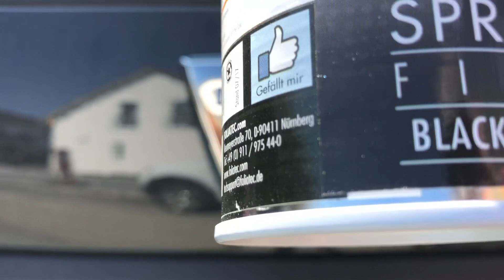Dacia Duster 2 Logo folieren *Anleitung*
Ein Abo als Dank würde mich freuen.